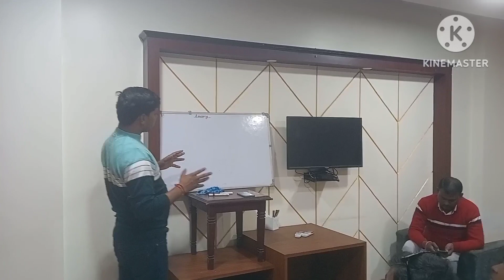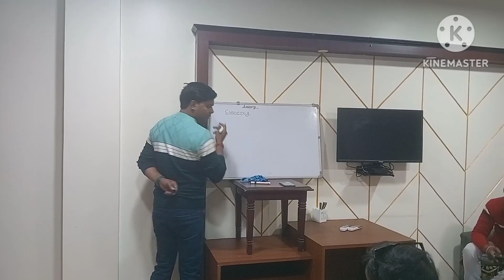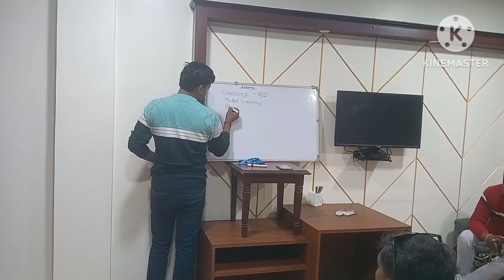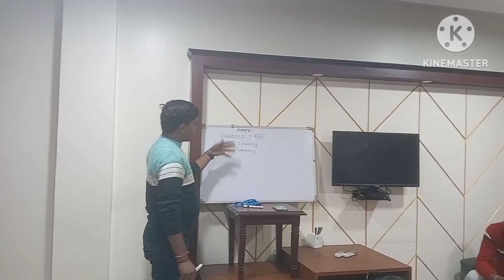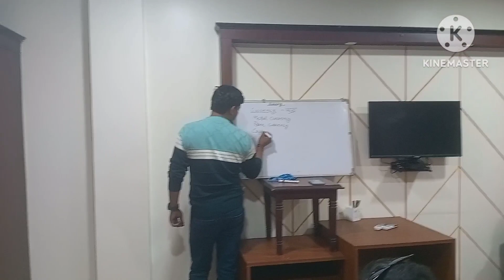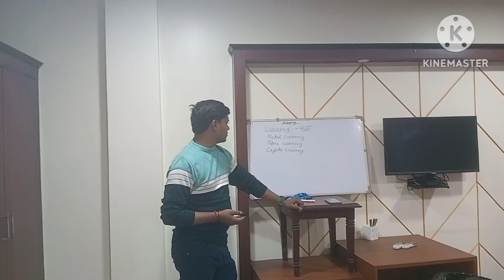Crypto currency (RBC) meeting by mr.R.k. nishad sir in SRI RAM INTERNATIONAL HOTEL ANPRA TIM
myRbc vlogs#my pabllik vlogs